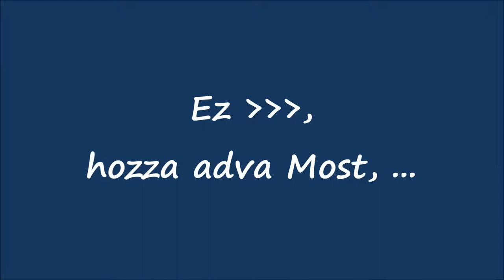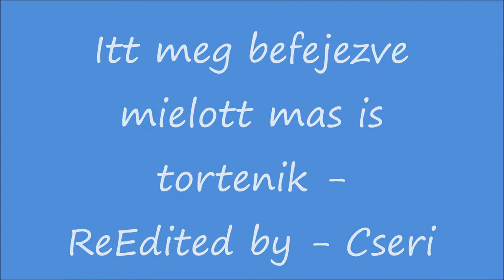Army jets flyover Alsogod - Vadasz gepek Alsogod folott